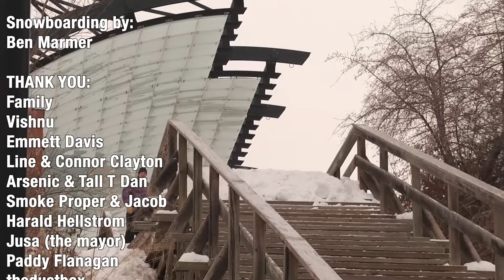All in Good Time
Our 5th consecutive street skiing film.

Supported by: Vishnu, Line, Smoke Proper, Arsenic Anywhere

Edited by Garrett Whaley

Featuring:
Blake Rolfing
Garrett Whaley
Sam Gnoza
Zach Sturtevant
Thomas Stone
Bennie Osnow
Seamus Flanagan
Cal Carson
Andrew Egan
Dakota Connole
Joe Fusare
Ben Marmer